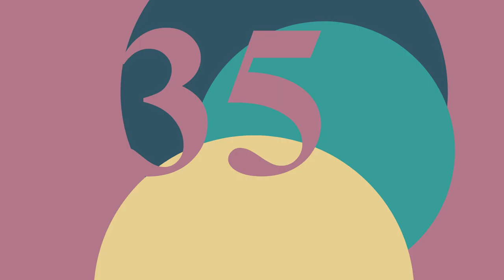014 - 46sec Test Timer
Why 46 seconds? Well, because I set it wrong when I tried to make it 30 seconds.